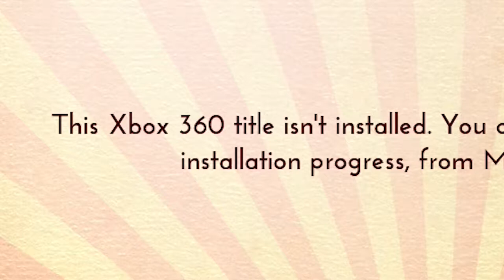Retro Rare Replaying! - Banjo Kazooie Gameplay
Robin, Bindy and Jamie dive into the wonderful world of Rare Replay, fumbling their way through a classic collection of games!

This might not be so timely anymore, but here's our Yooka Laylee for you to enjoy as well: